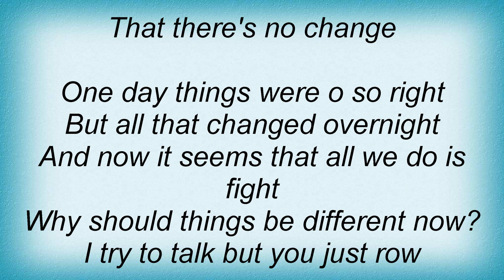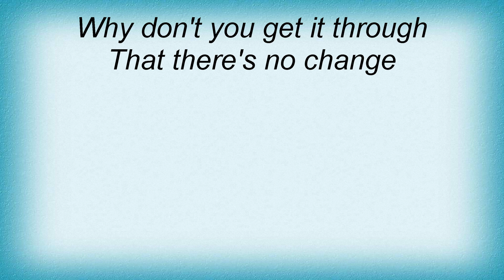Stiff Little Fingers - No Change Lyrics